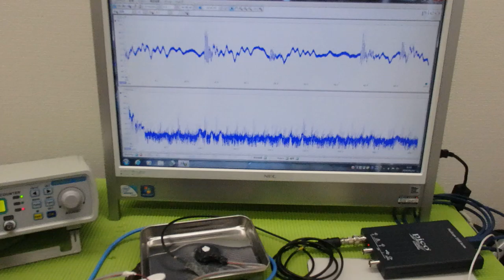メガヘルツの超音波発振制御プローブを利用した実験動画 ultrasonic-labo